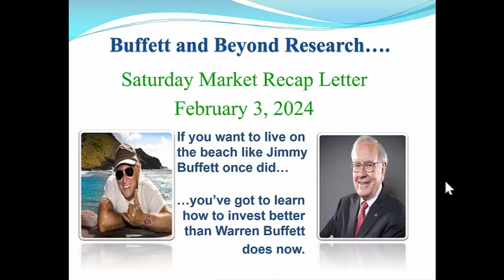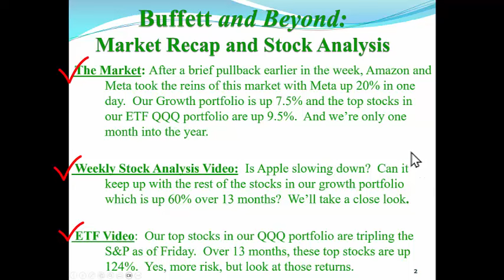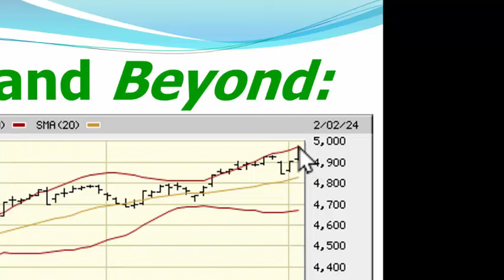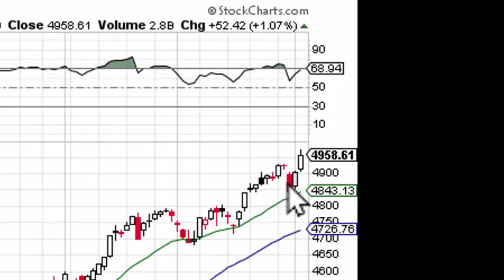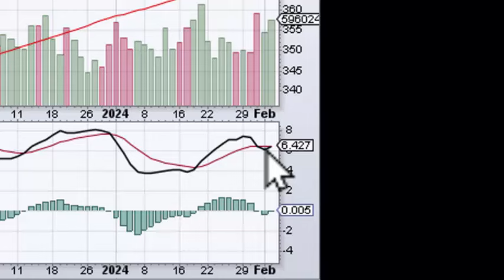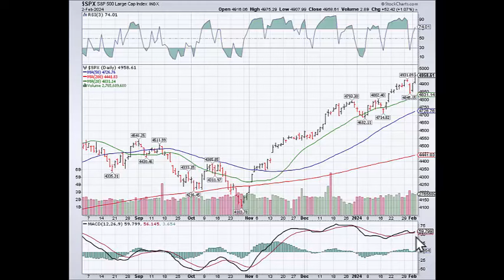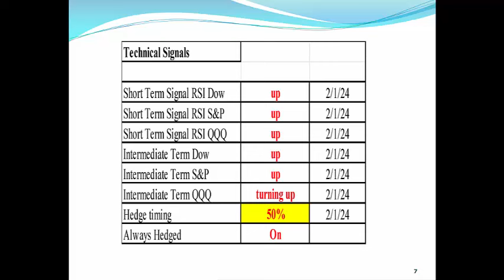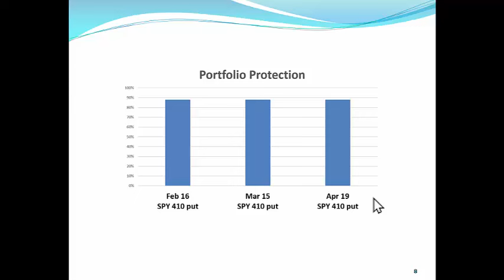Sat Market Recap Feb 3 2024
This week in the market and what to expect this coming week.